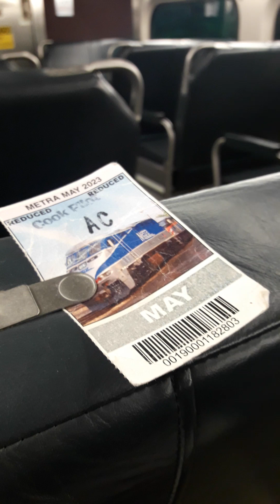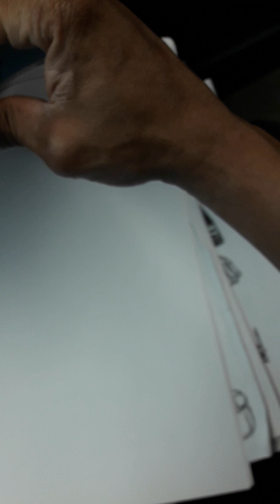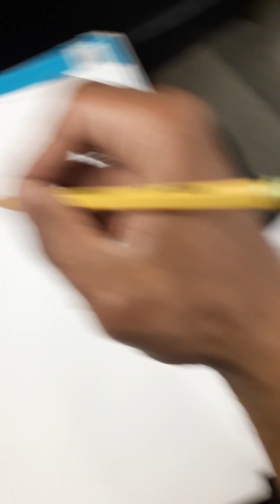"last wednesday 1 W053123"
WIP 1
Drawing on my morning commute to work